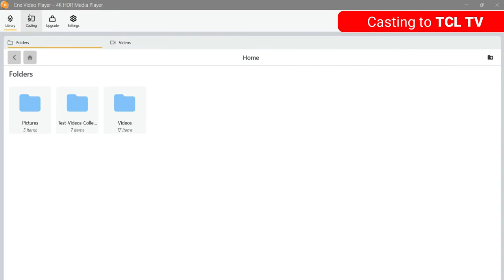Cast Videos from PC to TCL TV | Best UNIVERSAL VIDEO CASTING PLAYER on WINDOWS 10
As compared to other TVs , TCL TV  offers awesome TVs with fantastic picture quality and great features at a low price. It provides a great value to its customers. Now if you own TCL smart TV and wish to play videos from Desktop or PC onto this TV than you really don’t need to search for complicated solutions or software! CnX Player Universal Video casting feature does it all.

1. Facing Neck pain or shoulder pain. Directly cast videos from PC to TV and avoid that unnecessary pain.
2. Want to get relief from Dry Eyes and eye fatigue.
3. All day tired of working on PC! Sit back, relax &cast videos from PC wirelessly to TV and have a great time.
4. Want to add fun watching movies or personal video collection in PC with friends & family. Stream videos from PC to TV BIG SCREEN.
5. Safeguard Kids eye health! With too much exposure to mobiles and laptops for watching videos, it can be a great deal to play their favorite videos directly to TV and be a perfect health guardian for them.
6. Have a theater mode experience of watching the latest downloaded movies or web series from PC to TV.
7. Enhance the visual experience by playing movies on high resolution TV screen and pamper your eyes with even brighter and colorful videos.

(Note - To cast your PCs media files to your TCL Smart TV, you'll need to connect both the TV and the computer to the same home WiFi network.)

To watch videos on bigger screen you need to install CnX Player the best UNIVESAL VIDEO CASTING player which can easily cast to all Smart TVs and streaming devices. You can cast any video to TCL TV from PC.